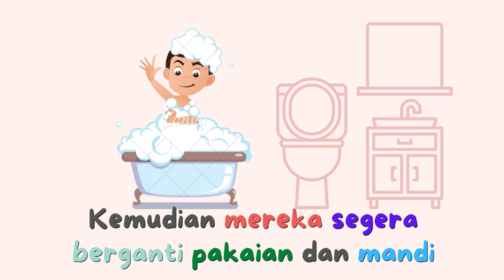PBL - Kisah Letupan dan Aroma Mentega Popcorn